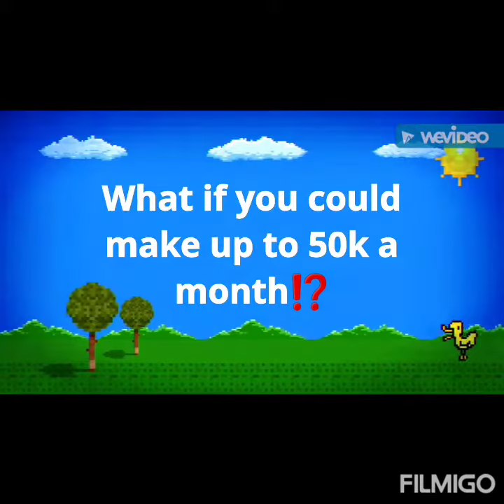🌏 Atomy is the Future of online shopping on everyday products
AMAZING OPPORTUNITIES BELOW

RENT LUXURY VEHICLES on TURO